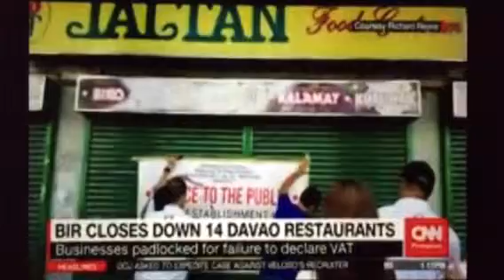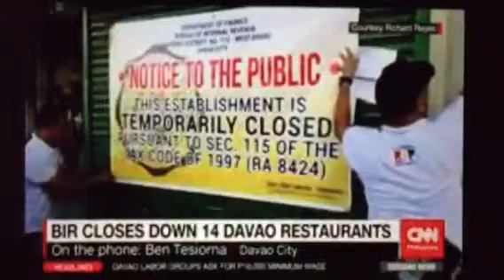BIR padlocks 14 Jaltan restos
CNN PHILIPPINES CEBUANO MAY 1